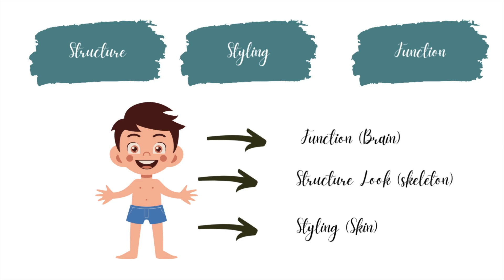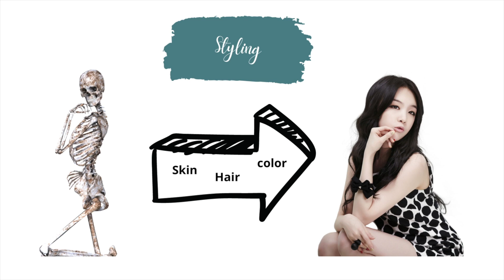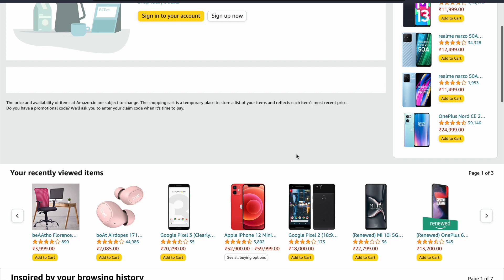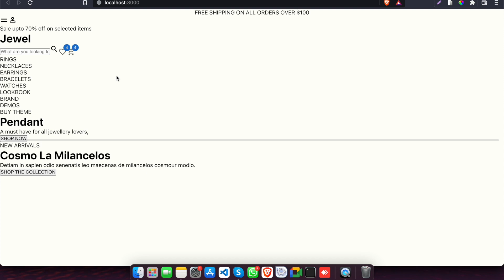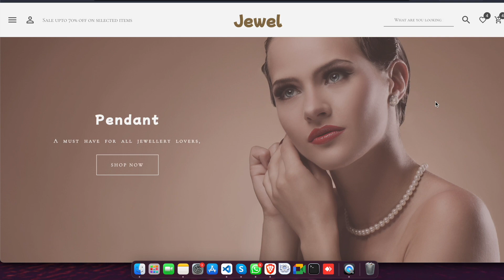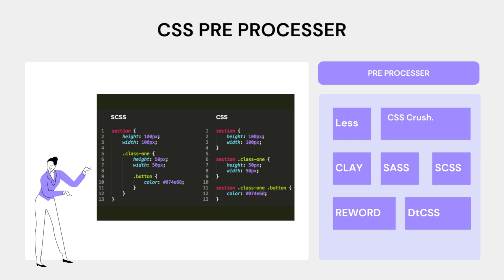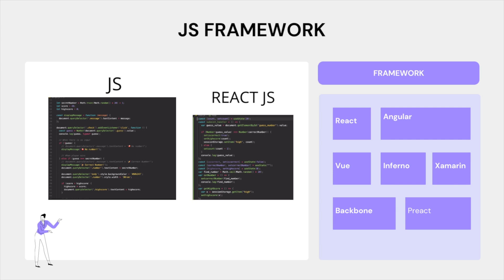What is Frontend Development? | Frontend Development என்றால் என்ன? | Explained in Tamil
Front-end web improvement, otherwise called client-side improvement is the act of creating HTML, CSS and JavaScript for a site or Web Application so a client can see and interface with them straightforwardly. The test related with front end improvement is that the instruments and strategies used to make the front finish of a site change continually thus the engineer needs to continually know about how the field is creating.

00:00 Introduction
00:37 Three parts of Front end
00:55 Structure
01:26 Styling
02:12 Functions
03:00 Real time example
04:37 Three Pillers
04:53 What is mess code ?
05:19 Css pre proceser
06:00 JS framework